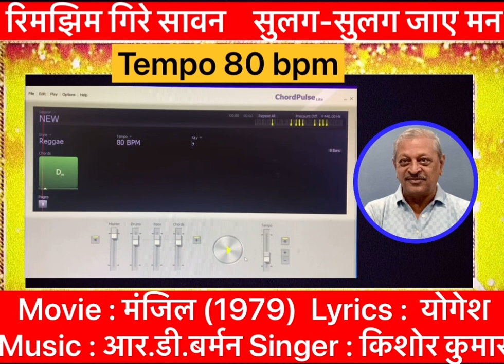RIMJHIM GIRE रिमझिम गिरे सावन का हारमोनियम कवर और गाने की स्थायी पर कम लय में ट्यूटोरियल Dr CM Verma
Movie : मंजिल (1979)
Lyrics :  योगेश
Singer : किशोर कुमार

रिमझिम गिरे सावन
सुलग-सुलग जाए मन
भीगे आज इस मौसम में
लगी कैसी ये अगन
रिमझिम गिरे सावन...

पहले भी यूँ तो बरसे थे बादल
पहले भी यूँ तो भीगा था आँचल
अब के बरस क्यूँ सजन, सुलग-सुलग जाए मन

इस बार सावन दहका हुआ है
इस बार मौसम बहका हुआ है
जाने पी के चली क्या पवन, सुलग-सुलग जाए मन

जब घुंघरुओं सी बजती हैं बूंदे
अरमाँ हमारे पलके न मूंदे
कैसे देखे सपने नयन, सुलग-सुलग जाए मन

महफ़िल में कैसे कह दें किसी से
दिल बंध रहा है किस अजनबी से
हाय करें अब क्या जतन, सुलग-सुलग जाए मन